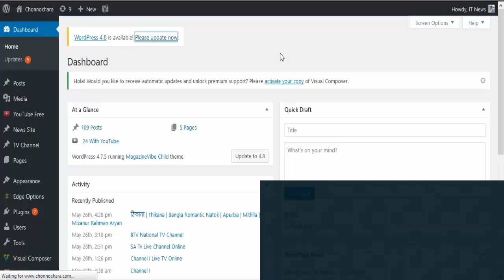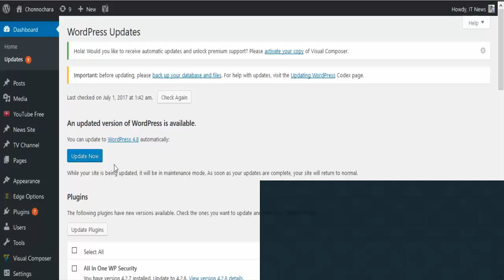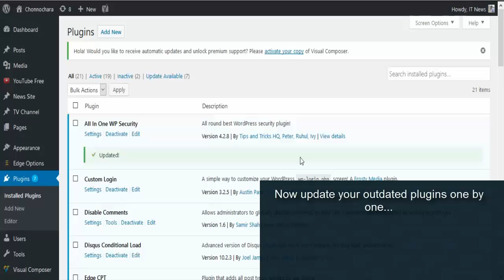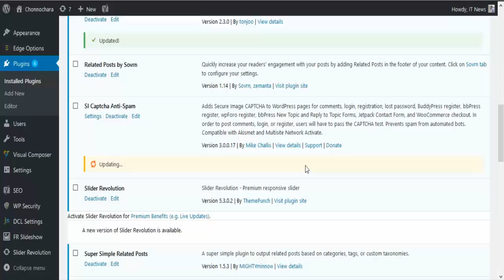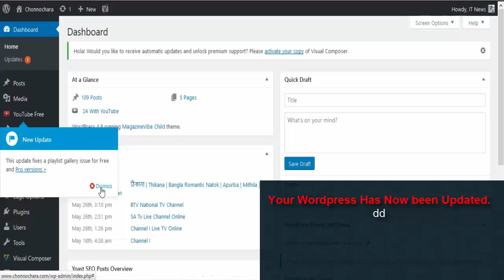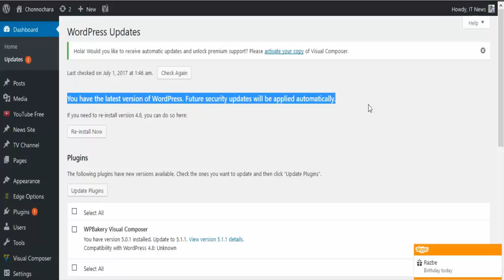how to update wordpress version from dashboard 2017